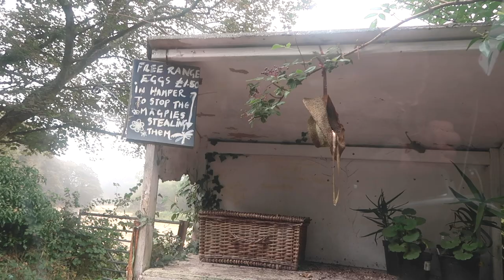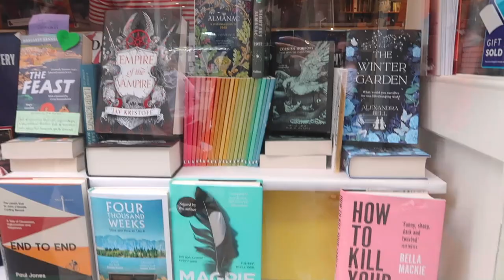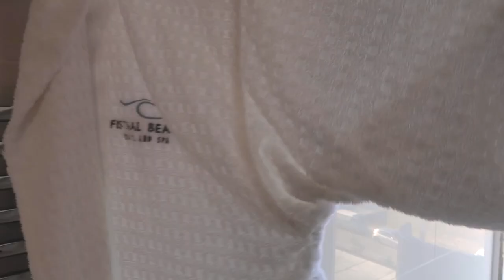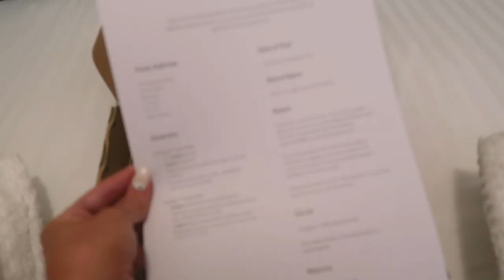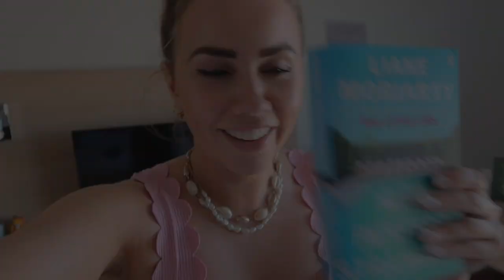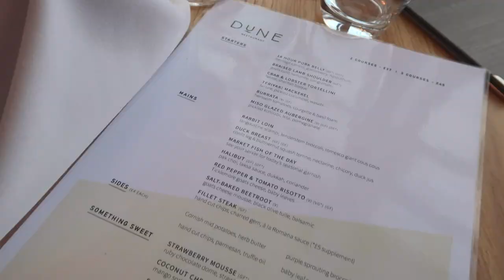Cornwall Roadtrip: St Ives & Newquay | Travel Vlog 2021 | jessmsheppard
HELLO. Come with me for a week in Cornwall, exploring different parts of the coast and enjoying a few nights in my tent before a fancy stay in Newquay.

I'll add all of the links to everything in the morning (YouTube is being difficult) but all of the outfits are linked here: liketoknow.it/jessmsheppard 🔆

liketoknow.it/jessmsheppard

Our stay at Fistral Beach hotel was kindly gifted, but this vlog was not part of the collaboration.